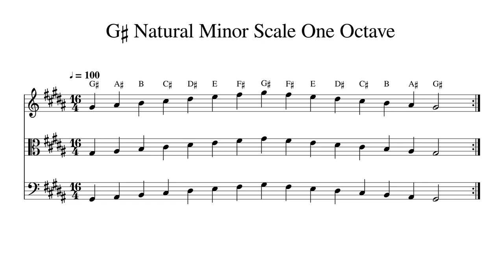G♯ G Sharp Natural Minor Scale One Octave at 100bpm Backing Track BnW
Play or sing along. This track features double bass, cello, viola and violin playing G♯ G Sharp Natural Minor Scale One Octave at 100bpm. Sheet music is provided on G treble clef, C alto clef and F bass clef.